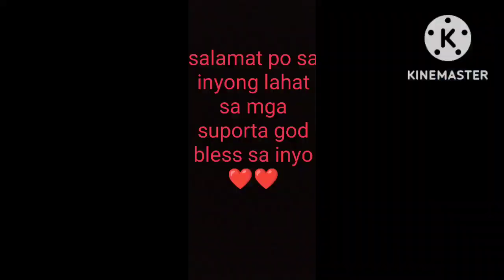paglinis para pagtaniman + pasilip uli Kay tata at pagdasal para sa 1 taon ni tatay boy..